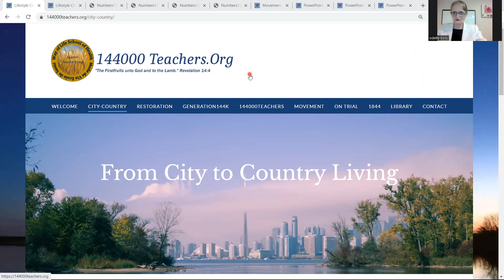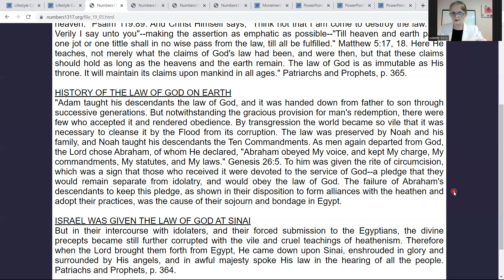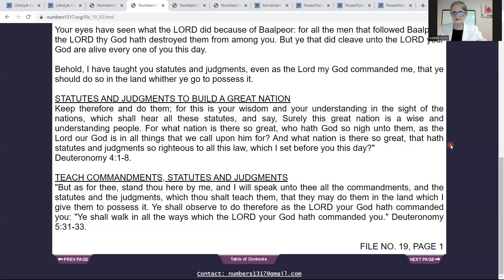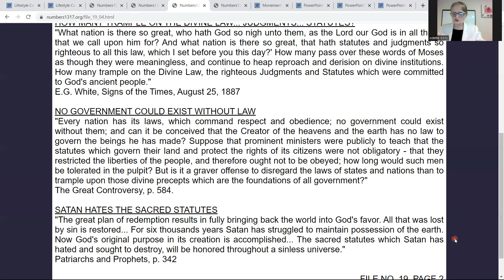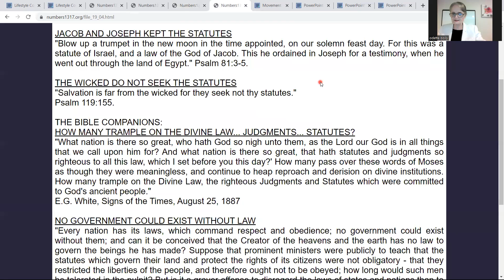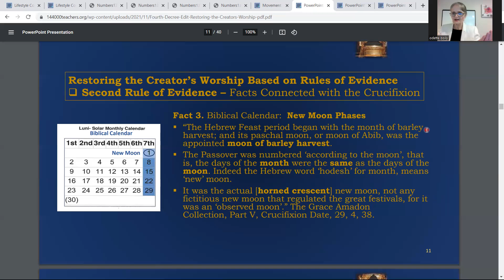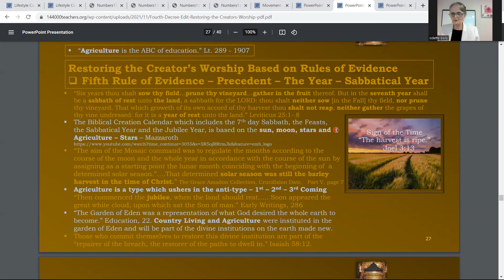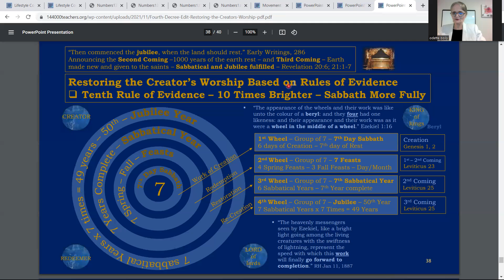Day 4 - Restorer - Disobey and Die - Part II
HISTORY OF THE LAW OF GOD ON EARTH
"Adam taught his descendants the law of God, and it was handed down from father to son through successive generations. But notwithstanding the gracious provision for man's redemption, there were few who accepted it and rendered obedience. By transgression the world became so vile that it was necessary to cleanse it by the Flood from its corruption. The law was preserved by Noah and his family, and Noah taught his descendants the Ten Commandments. As men again departed from God, the Lord chose Abraham, of whom He declared, "Abraham obeyed My voice, and kept My charge, My commandments, My statutes, and My laws." Genesis 26:5.

To him was given the rite of circumcision, which was a sign that those who received it were devoted to the service of God--a pledge that they would remain separate from idolatry, and would obey the law of God. The failure of Abraham's descendants to keep this pledge, as shown in their disposition to form alliances with the heathen and adopt their practices, was the cause of their sojourn and bondage in Egypt.